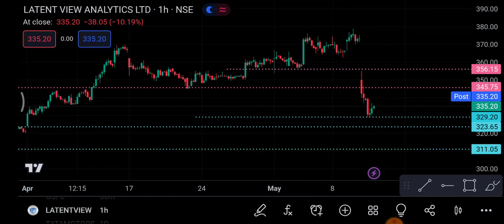Latent view Share 11 May | Latent view Share latest news | Latent View share price today news